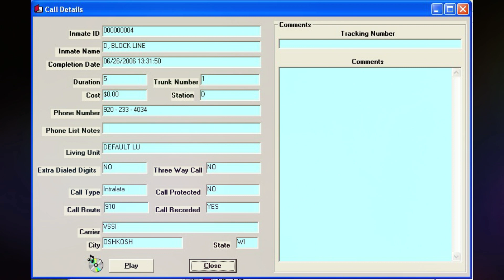1014. Steven Avery Call - 06-26-2006 @ 13:51